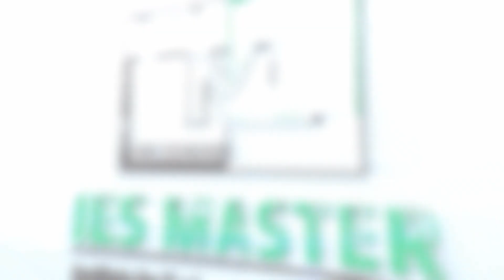GATE 2019 Topper | Vishal Tiku AIR 9 (CE) | IES Master Student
The GATE 2019 results have been announced by IIT Madras. Keeping up with its trend of producing GATE toppers every year,  in GATE 2019 also IES Master has proved its dominance. In this video, Vishal Tiku AIR-9 of Civil Engineering walks us through his success story, and the preparation strategy adopted by him to achieve this great achievement.

Watch this video to learn about the tips and techniques that go in the making of a GATE topper.